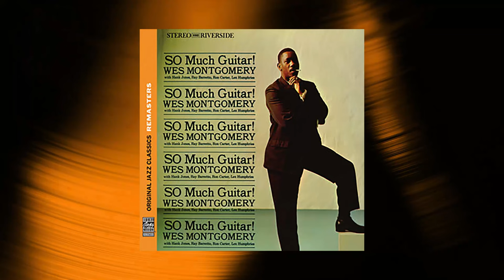Wes Montgomery - I Wish I Knew (Official Audio)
Track from the Wes Montgomery album "SO Much Guitar!", originally released on Riverside in 1961.

About the album:
So Much Guitar! was recorded in August 1961, with Wes Montgomery fronting a stellar lineup that includes Hank Jones on piano, Ron Carter on bass, Lex Humphries on drums and Ray Baretto on congas. The album was a turning point, not only for Wes but for bassist Ron Carter as well, says Marc Myers, author of the reissue’s new liner notes.

"While Montgomery’s previous release on Riverside in 1960, The Incredible Jazz Guitar of Wes Montgomery, put the guitarist in play with critics, So Much Guitar! caught the ear of poll-voting jazz fans and established him as a soulful force," says Myers. "The album also marked Carter’s first opportunity to show his stuff on the fly – transforming the formally trained 24-year-old into a first-call session player. Today he is one of the most prolific recording artists in jazz history."

The bonus tracks here essentially make up an entire second album, capturing eight songs recorded earlier in 1961 at the Cellar, a club in Vancouver, British Columbia. This Canadian set – originally issued on Fantasy as The Montgomery Brothers in Canada, includes Buddy Montgomery on vibes, Monk Montgomery on bass, and Paul Humphrey on drums